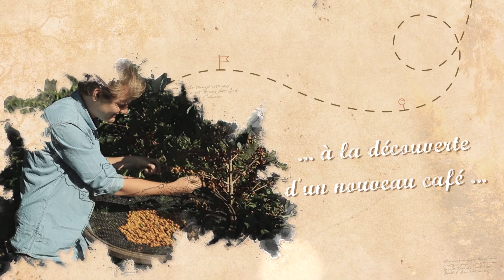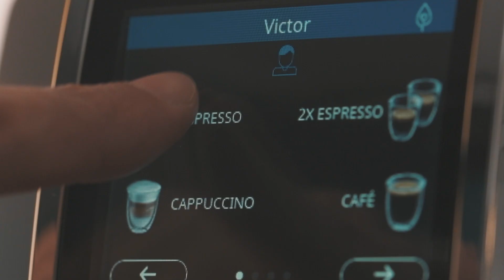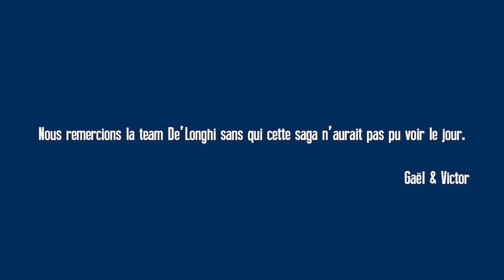☕ ALDC#13 : LE CINQ de chez LA GRANGE (Vincent BALLOT)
"A la découverte du café #13" vous emmène chez le torréfacteur LA GRANGE découvrir LE CINQ, le mélange signature de Vincent Ballot, Meilleur Ouvrier de France Torréfaction.

C'est un assemblage de quatre grands crus arabica BIO de 4 process de fermentation différents.
Je vous souhaite d'excellents moments café et n'oubliez pas faites-vous plaisir !

Où trouver le café ?

CHAPITRES :
00:00​​​​ - Introduction
00:33​​​​ - LaGrange
00:56​​​​ - Le Cinq de Vincent Ballot
02:44​​​​ - Réglages en machine manuelle préconisés par le torréfacteur
03:00​​​​ - Dégustation
03:48​​​ - Réglages en expresso-broyeur recommandés par Victor
04:56​​​​ - Conclusion